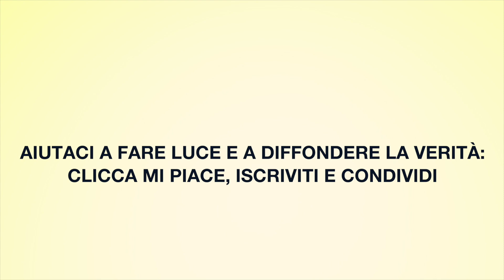La Chiesa ha fatto tanto per il mio quartiere!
Ma non te ne accorgi quando sei ripiegato su te stesso, questa la testimonianza di Rossella.

Luce Delle Genti #61 Rossella - Studentessa Universitaria.